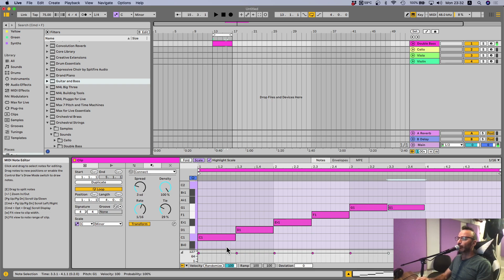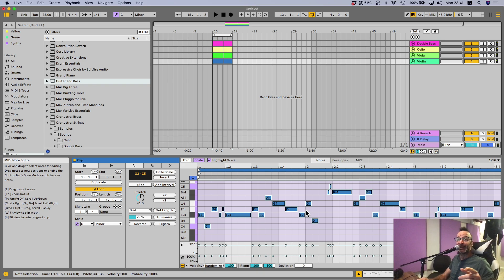חידושים באבלטון 12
כמה מהחידושים באבלטון 12. עריכות מידי מתקדמות, וטרנספורמיישן טולז. האם כך באך היה כותב תפקיד מיתרים ב 2023?